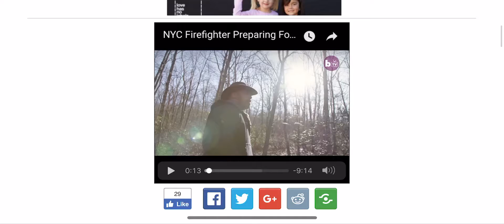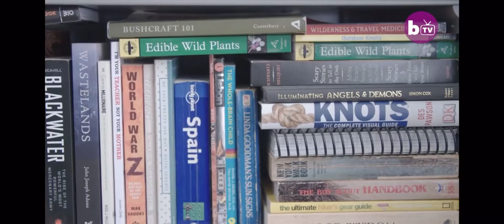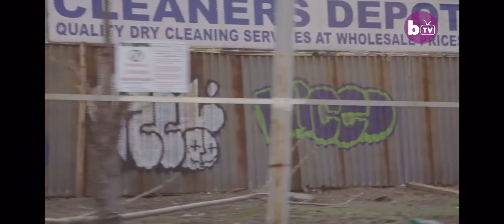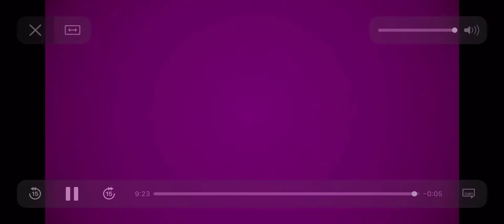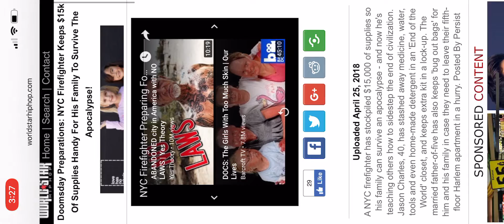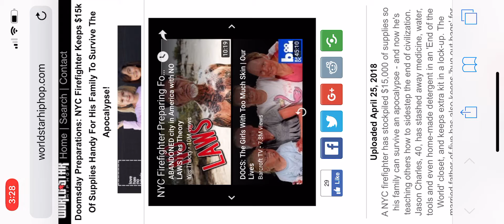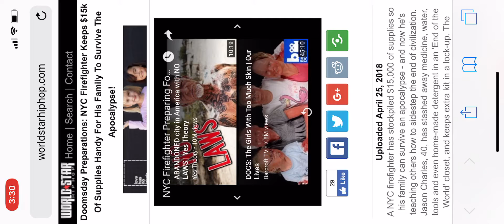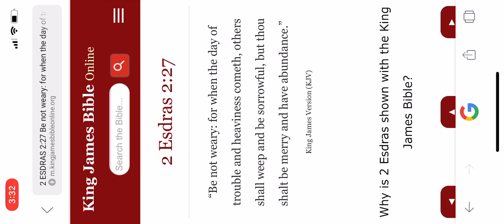The elect shall have abundance